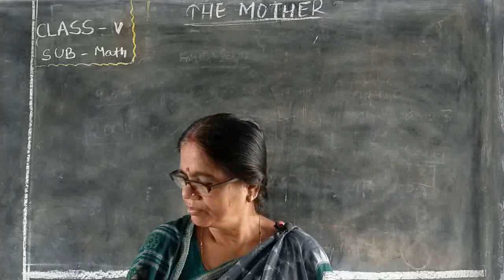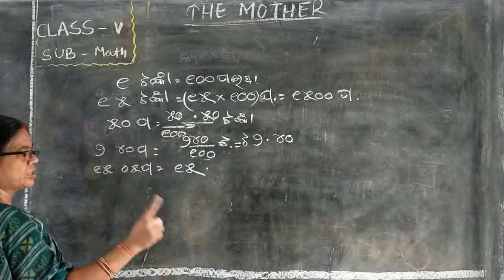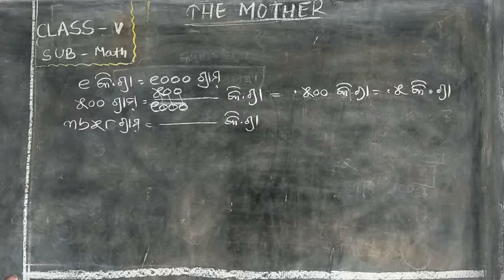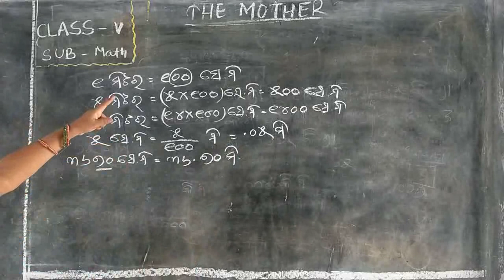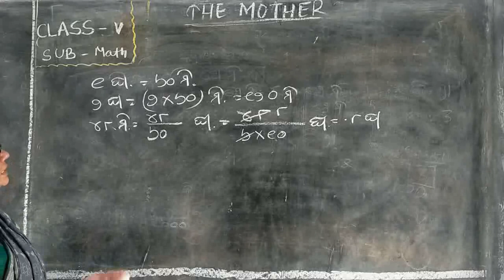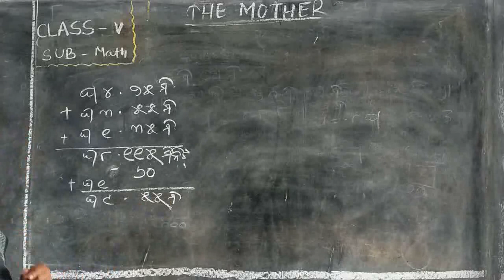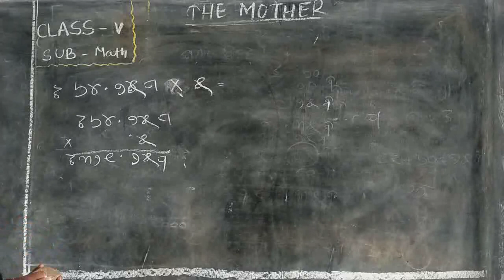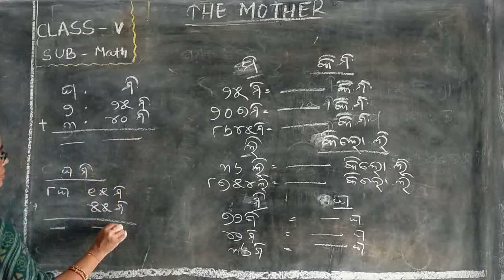Fundamentals of Mathematics (V) - Dt.01/07/21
Fundmentals of Math of Class- V by Sukhada Mishra of Sri Aurobindo Integral Education Centre,Matrupuri,Laderpali,Attabira